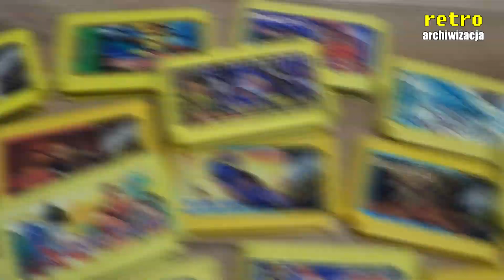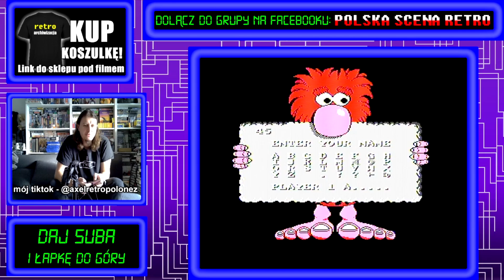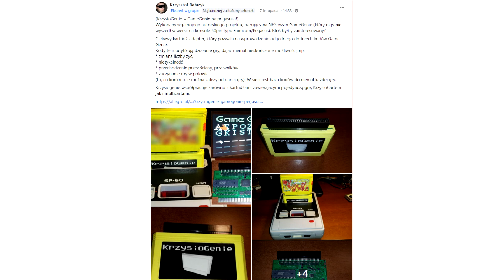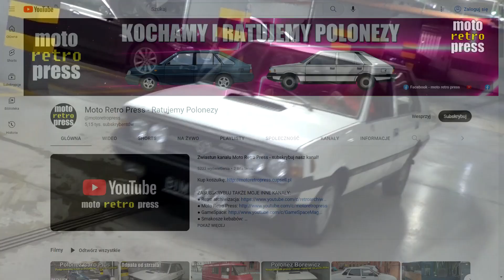Big Nose The Caveman (1991) na konsolę Pegasus